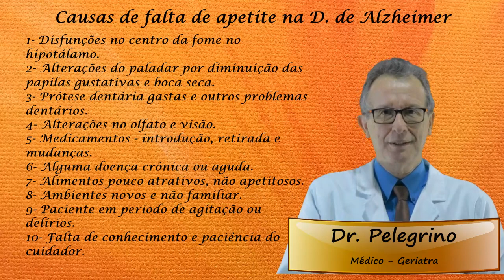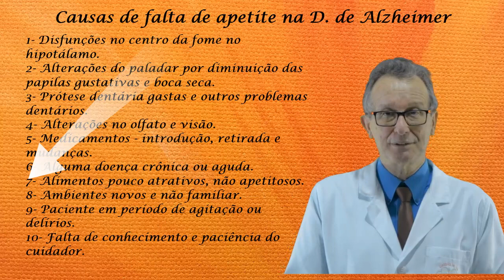Como lidar com a falta de apetite na Doença de Alzheimer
Uma pessoa que chega a fase avançada da Doença de Alzheimer tem 100% de possibilidade de ter distúrbios alimentares.
Por que o paciente com Doença de Alzheimer tem falta de apetite?
A falta de apetite faz parte da Doença de Alzheimer?
Nesse vídeo palestra vamos mostrar quais são as causas de flata de apetite na doença de Alzheimer.
Quando conhecemos as causas fica mais fácil trabalhar com falta de apetite.
Quando o cuidador familiar tem conhecimento, ele cuida melhor e o paciente sofre menos.
Se esse vídeo foi útil para você, compartilhe com outras pessoas.